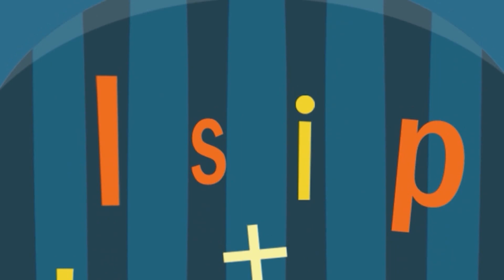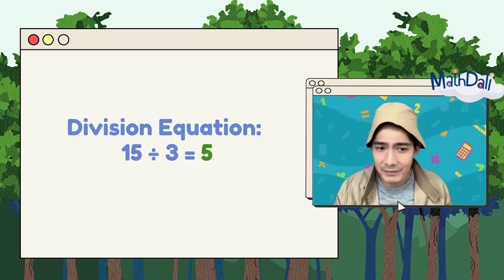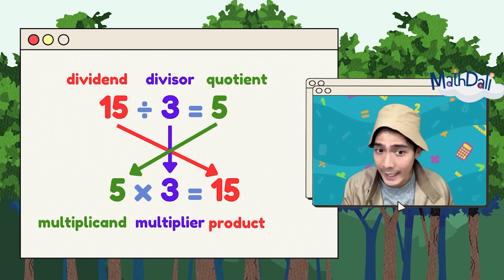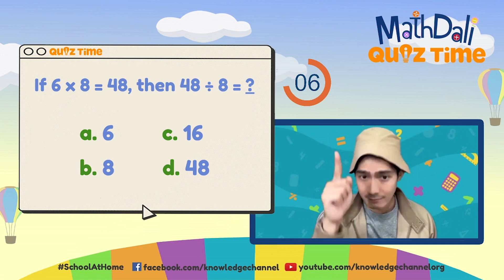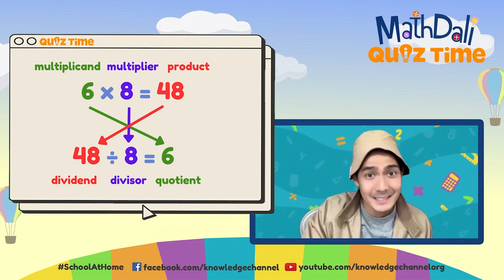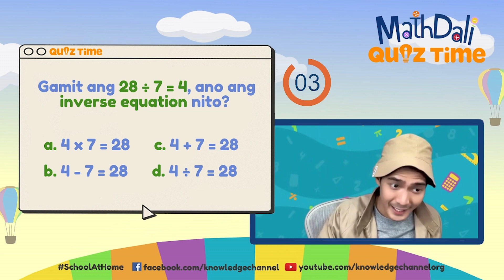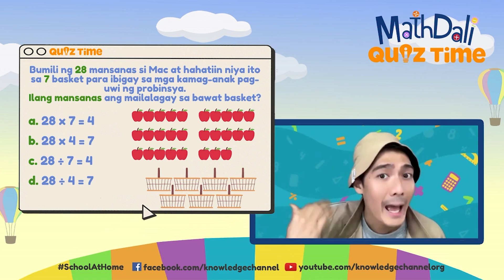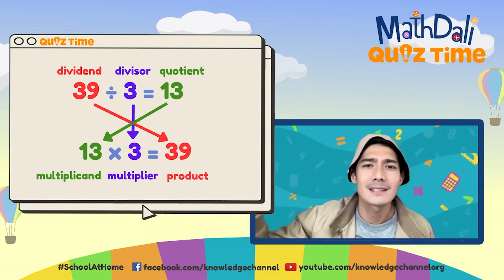Multiplication and Division as Inverse Operations | MathDali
3rd Floor Main Building, ABS-CBN Compound, Sgt. Esguerra Ave., South Triangle, Diliman, Quezon City